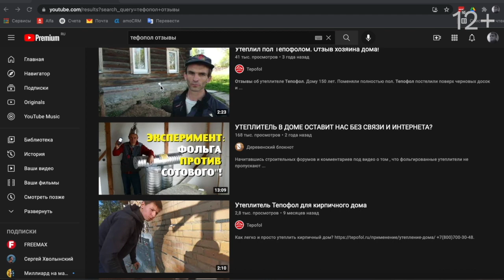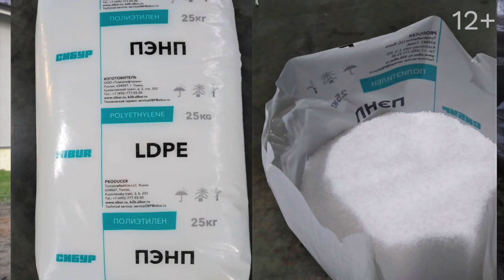Утепление дома. Новая технология утепления Тепофол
Утепление деревянного дома снаружи. Дом из бруса утеплили Тепофолом толщиной 70 мм, теплоотражающий слой с двух сторон. Запатентованная технология замковых соединений позволяет получить цельное герметичное полотно, без щелей и мостиков холода.

2 года назад я вам показал (в магазине) утеплитель Тепофол. Много было мнений и вопросов под тем видео, которое кстати набрало более 400 000 просмотров. И вот появился шанс получить ответы про тепофол.

А дальше мы может наблюдать за этим домом и получать ответы на свои вопросы. И самые главные - насколько тепофол теплый и скапливается ли под ним влага?

Меня зовут Лошкарев Андрей, я занимаюсь загородной недвижимость и строительством в СПб и Лен.обл.
Контакты:
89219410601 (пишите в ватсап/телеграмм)